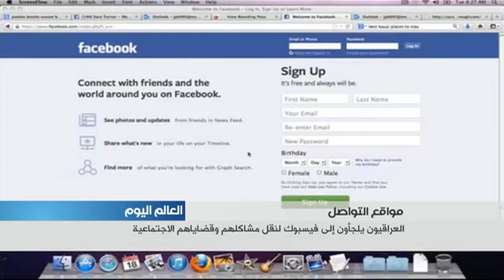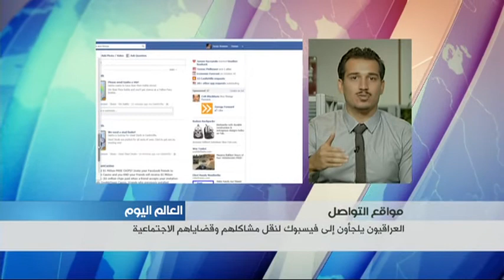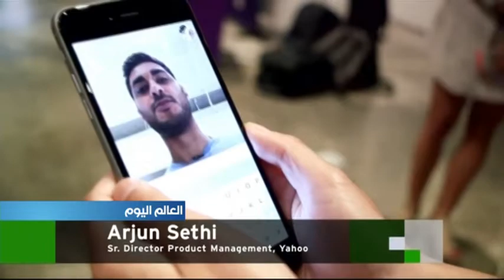Social Media Segment 07.31.2015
Our guest from Baghdad, a social media expert, talked about how Iraqis are using Facebook as a platform to talk and comment about their daily social issues. Facebook is becoming an alternative from traditional media outlets.